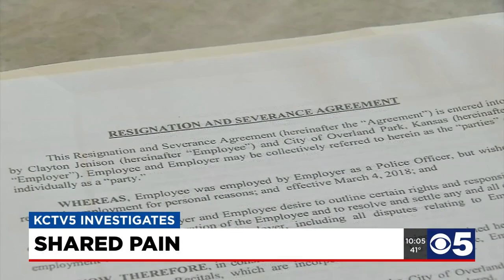Two moms devastated by police shootings say change is coming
Two mothers whose sons were shot and killed by police speak out. Their stories are alike, and yet so different.